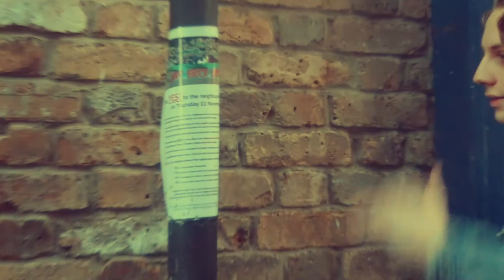timedare eardrums (short film, 2022)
a short video inspired by our dreams.
by fountain club (luc, pelvin and ethan).